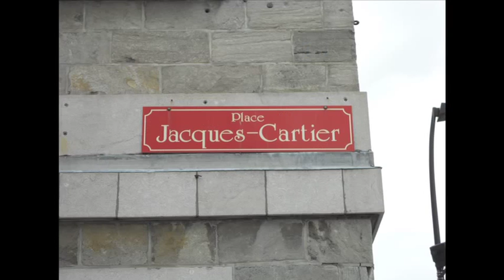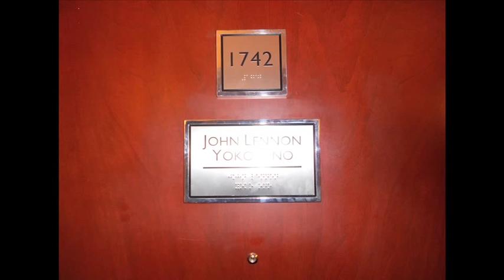Montreal!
Hanging out in Montreal!